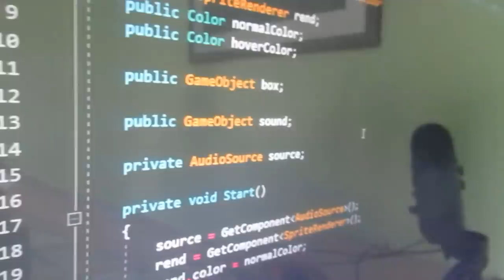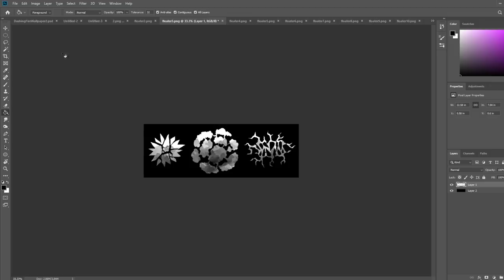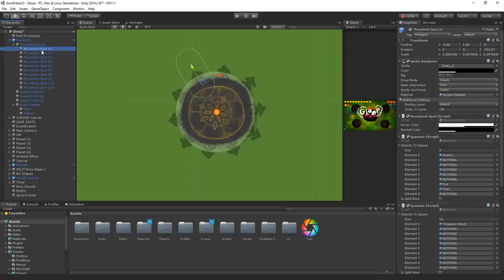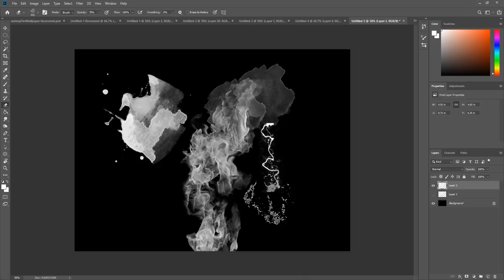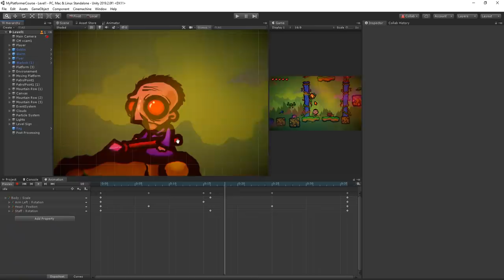2 months of indie Game Dev - This is what happened...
In this devlog, I'll share the progress I made over the summer on my indie game project: Dashing Fire!